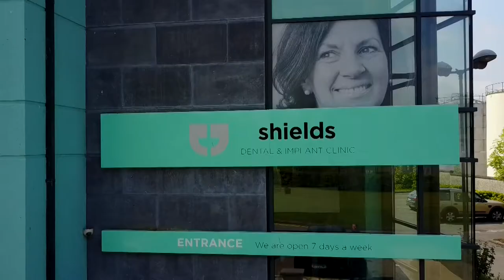Shields Dental & Implant Clinic promotion clip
Shields Dental & Implant Clinic Limerick is a third-generation family dental practice, where exceptionally advanced standards in dental technology meet a quality of patient care that could come only from a family business.  We are open 7 days a week.

Shields Dental & Implant Clinic promotion clip of the practice